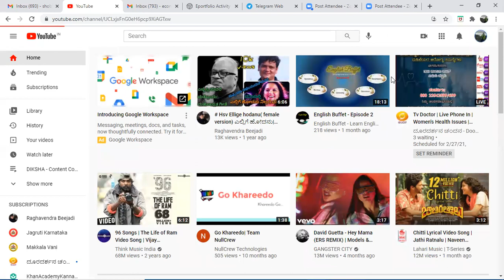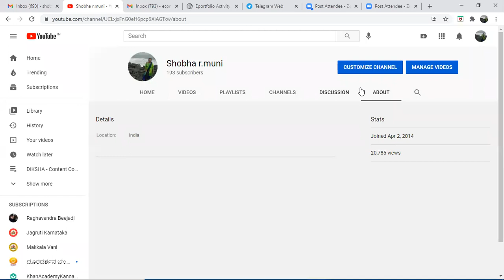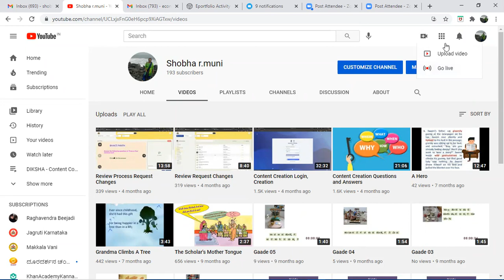KAR SRGs Meeting 27 02 2021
Disscussion on the use of tools and applications for e-content creation.